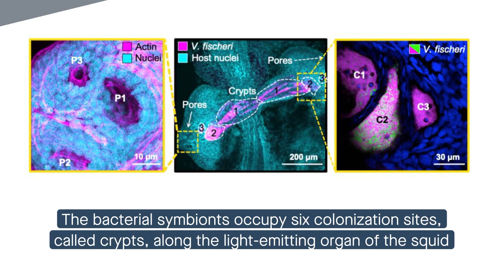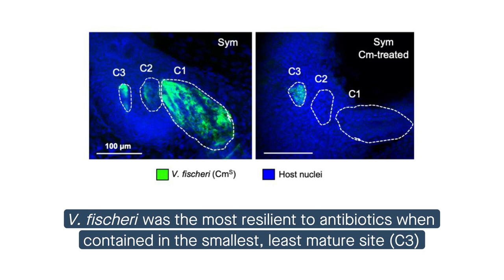Less mature colonization sites protect the bioluminescent bacteria in Hawaiian bobtail squid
Essock-Burns et al. "Maturation state of colonization sites promotes symbiotic resiliency in the Euprymna scolopes-Vibrio fischeri partnership." Microbiome (2023)